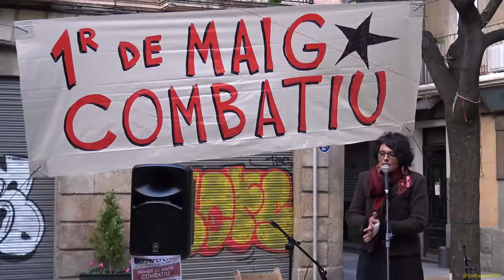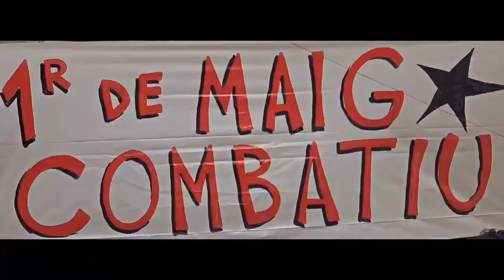Treballadors Informàtica i telemàrqueting 1 de Maig Combatiu Acte de suport a diverses lluites